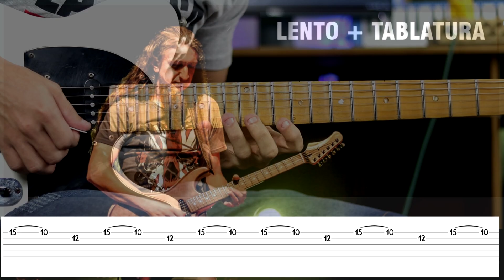Meu Coração Queima por Ti - Roger Franco | Vídeo Aula + TAB ( David Quinlan )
Adquira o pacote com Tab + Guitar Pro + Backintrack : (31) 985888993

➡️ Ajude o Canal adquirindo Tablaturas,  Pro e Backingtracks no meu  (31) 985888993

Ou

➡️ Contribua , qualquer valor ajuda muito !

Picpay : ( @verycrazy )

Sempre estou investindo no Canal para melhorar a qualidade pra Vocês,  por isso qualquer ajuda é bem vinda , Deus abençoe em Dobro 🙏 !!!

🎬 Mais TOP 10 SOLOS / More TOP 10 Guitar Solos